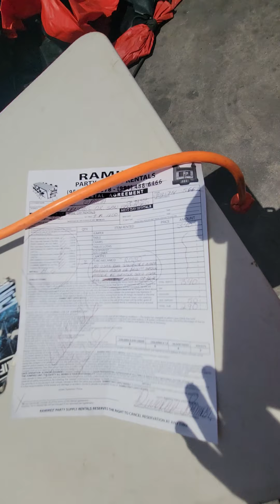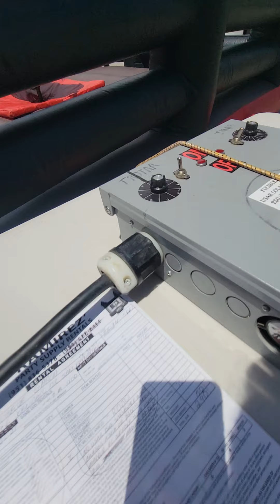Trabajadoras incansables las 3 super chingonas trabajo pesado!